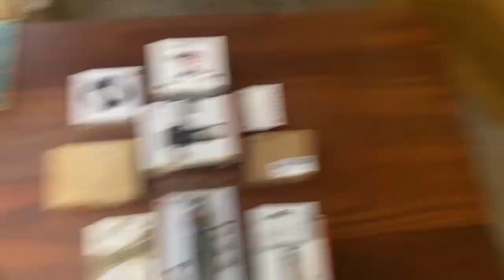New camera setup - arvo swim with crew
Got a new camera and am going to try film all things me and my mates get up-to, first videos so still learning how to do all this stuff and edit but hopefully ya stick around and watch the content improve and help the channel grow.